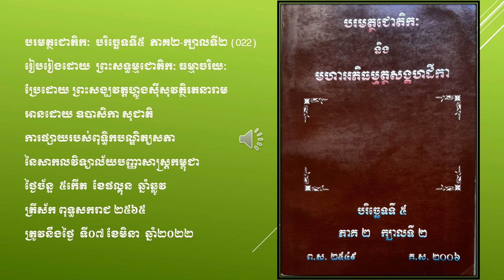បរិច្ឆេទទី៥ ភាគ២ ក្បាលទី២-022